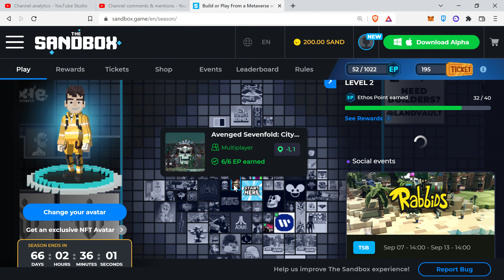Sandbox | Alpha Season 3 | Min Maxing Wanted Poster Time Trials | Avenge Sevenfold: City of Evil